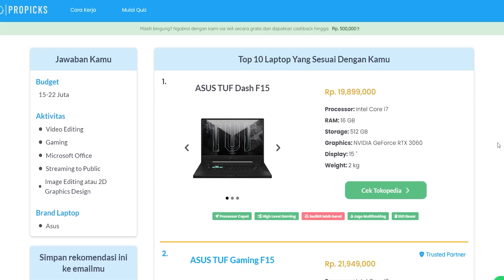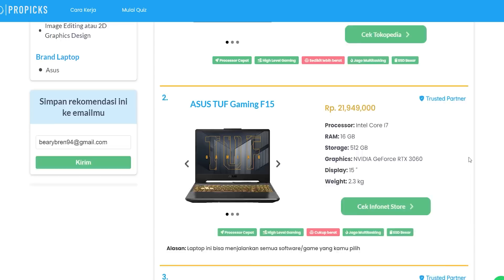CANDAAN VTUBER W/ @mythiabatfordch, @ZenGunawan-MAHA5 @akeminekomachi - VALORANT INDONESIA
Ya begitulah kalo gw main ama Vtuber pasti ada jokes jokes menarik, btw

Kalau kalian lagi cari laptop yang tepat, cek quiz mereka aja di

Thank you buat temen temen yang bantuin bikin video:
BearBren: shorturl.at/ablwJ
Cmry_ :  shorturl.at/iuzHJ